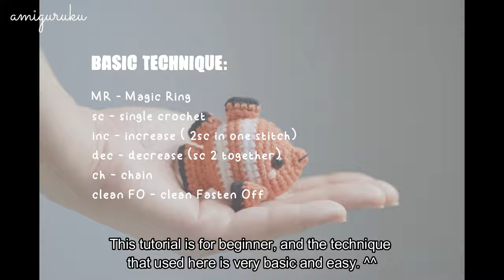Amiguruku Tutorial for Beginner - Clown Fish Crocheted Doll with a FREE Pattern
Hi everyone, I just made this cute little Clown Fish Amigurumi. The method that used in this tutorial is very basic and easy. You should try it at home~

If you are pleasured with this video, please give me a like or wave a hand on the comment section.